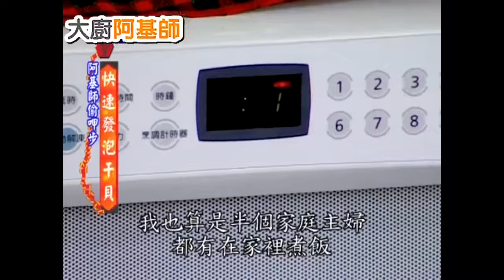🐚殼類海鮮→快速發泡干貝(乾瑤柱伴菜)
如果您喜歡我的頻道，請考慮送 ❤️媽媽❤️ 一杯咖啡。

🐚有關干貝
干貝或作乾貝、甘貝，又稱玉珧、元貝、珧柱、江珧柱、瑤柱、江瑤柱、乾瑤柱、帶子，為一種海鮮食品原料，來自瓣鰓綱異柱目扇貝科和江珧科貝類動物的後閉殼肌。干貝是特指乾燥後的產品，烹調時需要先用水漲發。

🐚干貝品種
中國地區的櫛孔扇貝(Chlamys farreri)，目前已有人工養殖。
櫛江珧(Atrina pectinata linnaeus)，個小，味道較淡。
原產日本的蝦夷盤扇貝(Patinopecten yessoensis，即帆立貝)，味道比較濃重。

💜弱酸性食品
酸性食物多含碳水化合物、蛋白質、脂肪等營養素，進入機體後的代謝產物是酸性物質。這些食物在代謝過程中不斷產生酸性物質，但都被血液中的緩衝物質所中和，不至於使人體內部環境呈酸性。同時機體每日排出大量的酸性物質，以維持體內酸鹼平衡。